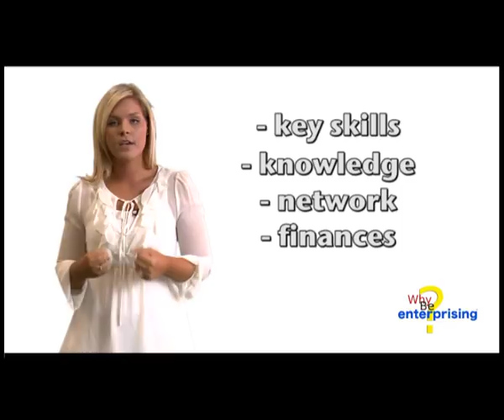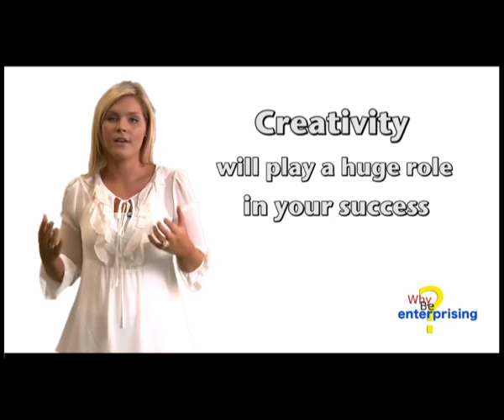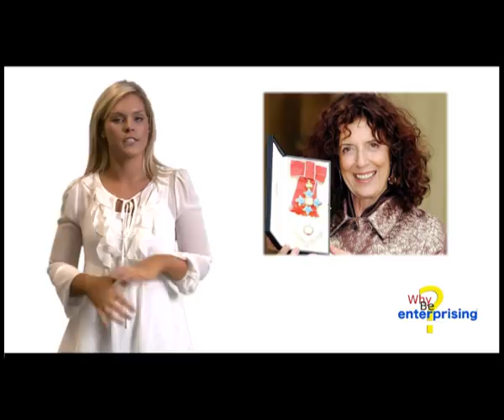Why Be Enterprising? Video 1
our time at university should enable you to make the most of your career.

Every wanted to know what personal skills that Richard Branson, Simon Cowell, Alan Sugar and Steve Jobs have?

What can you do to develop these skills while at university and ensure this benefits you throughout your career? The first thing is come to this session and find out what they are, second make a plan to develop these skills at university.

The session comprises of videos, an enterprise quiz and opportunities to make the most of your time at university.